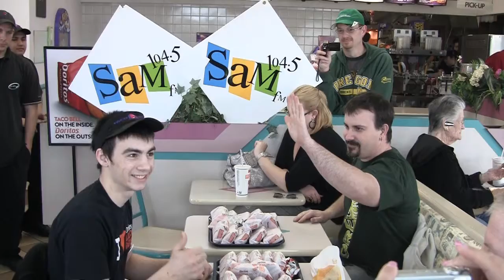Rob vs. Kyle: Doritos Locos Tacos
Rob and Kyle duel to see who can eat more Doritos Locos Tacos in a three minute span.